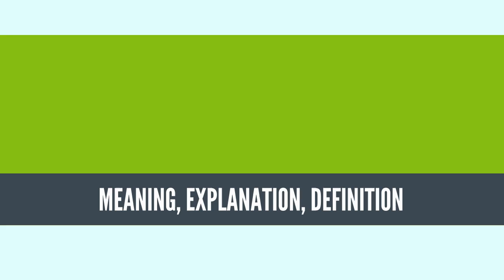What Is DINOSAUR SIZE? DINOSAUR SIZE Definition & Meaning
What is DINOSAUR SIZE, What does DINOSAUR SIZE mean, DINOSAUR SIZE meaning, DINOSAUR SIZE definition, DINOSAUR SIZE explanation

Size has been one of the most interesting aspects of dinosaur science to the general public and to scientists. Dinosaurs show some of the most extreme variations in size of any land animal group, ranging from the tiny hummingbirds, which can weigh as little as three grams, to the extinct titanosaurs, which could weigh as much as 70 tonnes (69 long tons; 77 short tons).[1]

Scientists will probably never be certain of the largest and smallest dinosaurs to have ever existed, especially for the sauropods and theropods. This is because only a tiny percentage of animals ever fossilize, and most of these remain buried in the earth. Few of the specimens that are recovered are complete skeletons, and impressions of skin and other soft tissues are rare. Rebuilding a complete skeleton by comparing the size and morphology of bones to those of similar, better-known species is an inexact art, and reconstructing the muscles and other organs of the living animal is, at best, a process of educated guesswork.[2] Weight estimates for dinosaurs are much more variable than length estimates, because estimating length for extinct animals is much more easily done from a skeleton than estimating weight. Estimating weight is most easily done with the laser scan skeleton technique that puts a "virtual" skin over it, but even this is only an estimate.[3]

Current evidence suggests that dinosaur average size varied through the Triassic, early Jurassic, late Jurassic and Cretaceous periods.[4] Predatory theropod dinosaurs, which occupied most terrestrial carnivore niches during the Mesozoic, most often fall into the 100- to 1,000-kilogram (220 to 2,200 lb) category when sorted by estimated weight into categories based on order of magnitude, whereas recent predatory carnivoran mammals peak in the 10- to 100-kilogram (22 to 220 lb) category.[5] The mode of Mesozoic dinosaur body masses is between one and ten metric tonnes.[6] This contrasts sharply with the size of Cenozoic mammals, estimated by the National Museum of Natural History as about 2 to 5 kg (4.4 to 11.0 lb).[7]
Source: Wikipedia.org